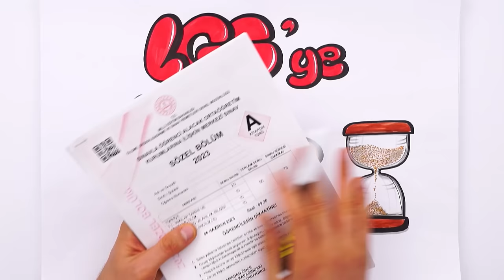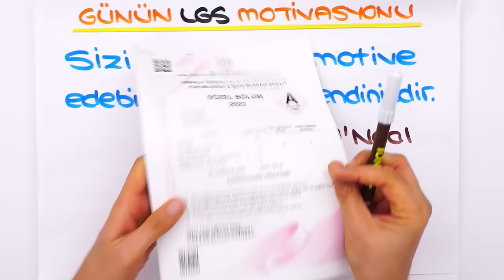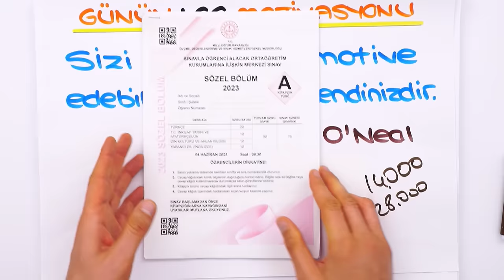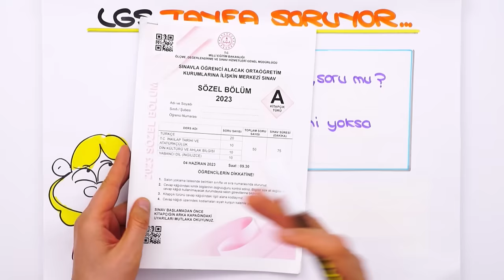Konu Tekrarı mı Yapmalı, Test mi Çözmeli?⏳ LGS'ye Son 148 Gün❗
Sen de merak ettiğin soruları yorumlarda tongucasoruyorum etiketiyle bizimle paylaşabilirsin! 👇
İyi seyirler! 🚀